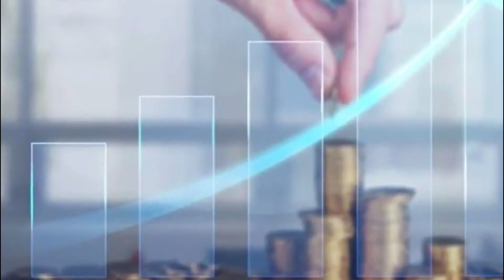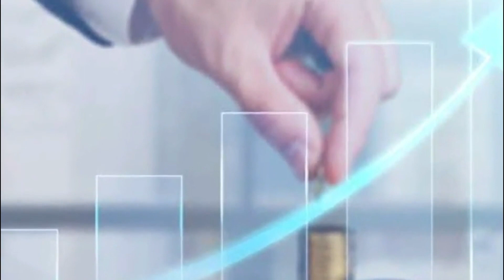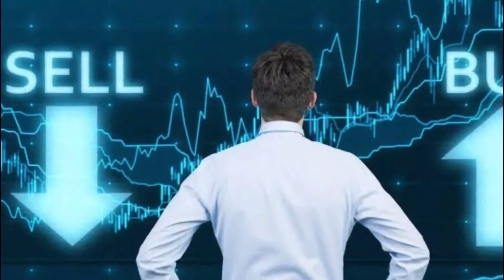शेयर बाजार में निवेश कैसे करें | How to invest in share market | Details डीमैट अकाउंट क्या होता है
डीमैट अकाउंट क्या होता है

जीएनपी (GNP) और एनएनपी (NNP) क्या है?

म्यूचुअल फंड (Mutual Fund) क्या होते है

 वायदा कमोडिटी बाजार क्या है